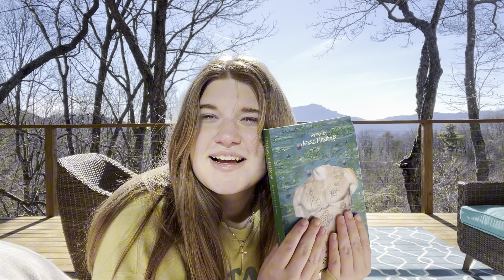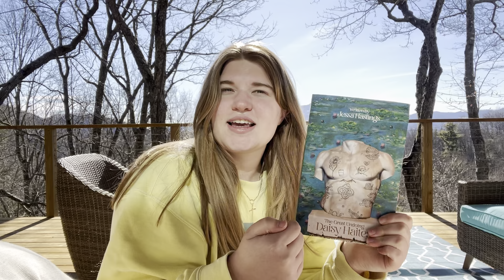Day In My Life! | house sitting, relaxing and catching up on reading!📚💌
Follow my life outside of YouTube!
Insta ~ @ raeganem
Tiktok ~ @ raeganem